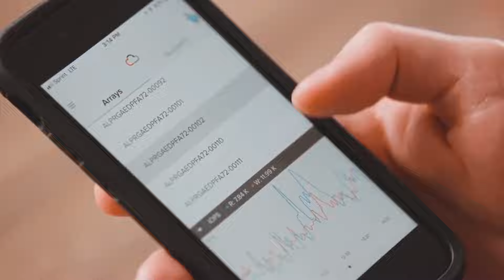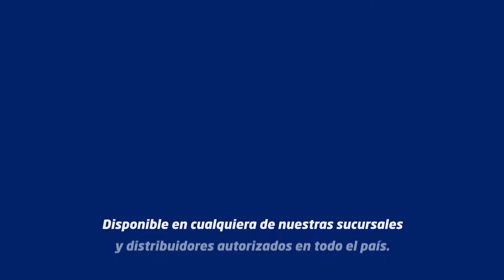Episodio 44: Mebrulin Francisco -- Global Head Audience Strategy and Data Enablement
Mebrulin Francisco, conocida como “Meb”, es directora global de Estrategia de Audiencia y Habilitación de Data en MediaCom, el quinto proveedor de cable de mayor tamaño en Estados Unidos y que además forma parte de WPP, la compañía de servicios de mercadeo y comunicaciones más grande del mundo.
Contra todo pronóstico, triunfó y se destacó como estudiante sobresaliente en el colegio a pesar de desconocer el idioma inglés y ser inmigrante. Estudió administración de empresas en Pace University y posee una maestría de ciencias en mercadeo integrado con una concentración en analítica de data por la New York University (NYU).  Al concluir sus estudios universitarios, Meb trabajó en varias empresas de mercadeo como Mediaedge, Pathway, Grupo M y
Durante su labor en Grupo M cocreó una iniciativa que busca apoyar a las mujeres inmersas en el mundo de la analítica dentro de la compañía.
En la actualidad, Meb asesora las necesidades de negocios de sus clientes, los conecta con soluciones de data y desarrolla estrategias de negocios para optimizar resultados e identificar oportunidades de crecimiento.
Mebrulin también es copresidenta del comité de investigación del Consejo de marketing cultural y miembro de la junta de Upside Analytics. Ambas iniciativas buscan fomentar la inclusión en el campo de la analítica.
En este episodio, Meb nos demuestra que no se trata de donde vienes, sino hacia dónde vas. Es un llamado a atrevernos, a romper el molde y ser autentico, dándonos el valor que merecemos y que los demás también lo hagan.